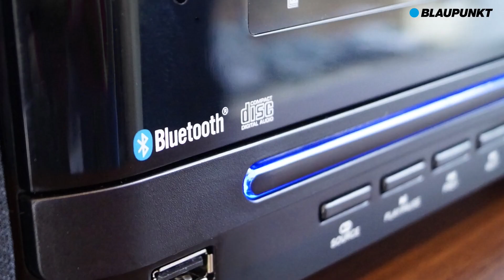Mikrowieża MS14BT BLAUPUNKT_pl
Model MS14BT marki Blaupunkt, wyposażony w funkcję Bluetooth, umożliwia odtwarzanie utworów zapisanych na smartfonie, laptopie lub tych dostępnych w serwisach internetowych.

Wbudowany odtwarzacz CD z odczytem plików MP3 umożliwia odtwarzanie płyt Audio-CD, plików MP3 dostępnych na nagrywanych nośnikach CD-R i płytach wielokrotnie nagrywanych CD-RW. Do dyspozycji jest również port USB, do którego można podłączyć wszelkiego rodzaju pamięci typu pendrive i odtwarzać zamieszczony na nich materiał dźwiękowy.